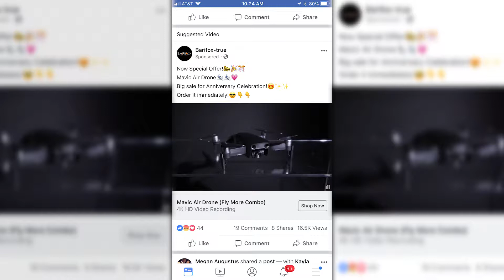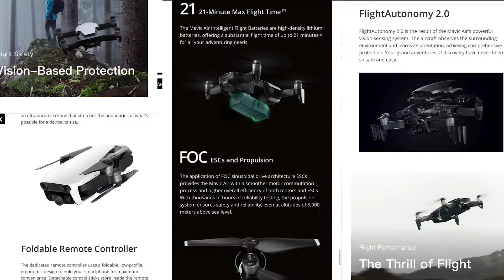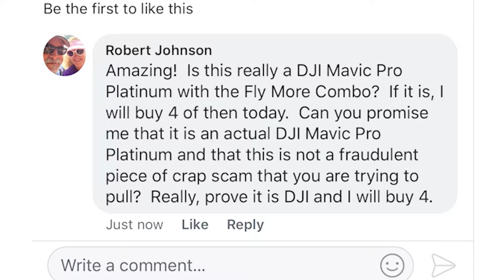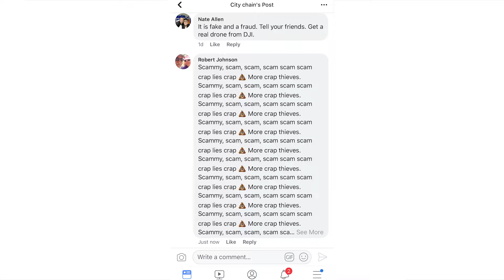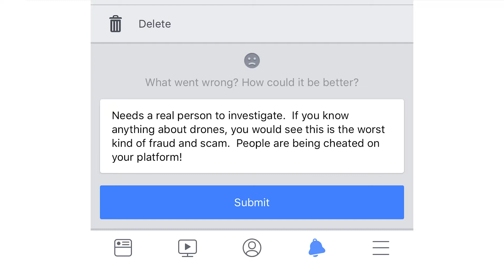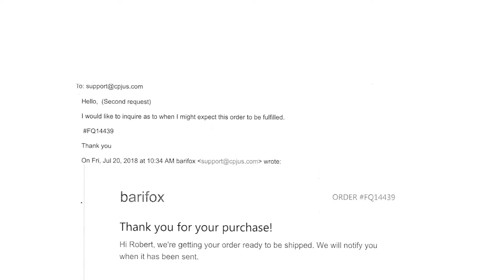The Facebook Fraud Culture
Does Facebook turn the other cheek to fraud and scams?  In my experience...you bet they do.  I decided to take up Barifox-True on their Mavic Air with Fly More Combo for $39.90.  You can come along for the ride!

East Texas DroneWorx
Whitehouse, Texas  75791